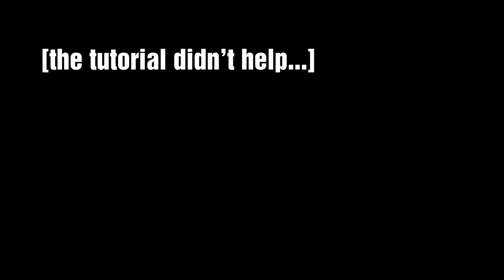FNAF The Graveyard Shift Made Me Quit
FIVE NIGHTS AT FREDDYS GRAVEYARD SHIFT isn't like the other fnaf fan games. It is extremely disturbing and terrifying. You guys should play it and in my opinion it's scarier than fnaf into the pit.